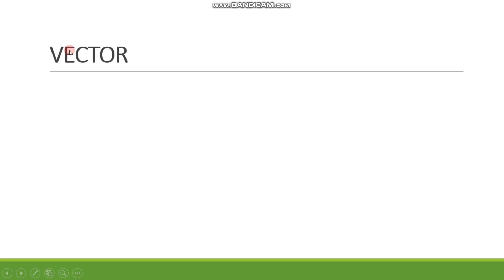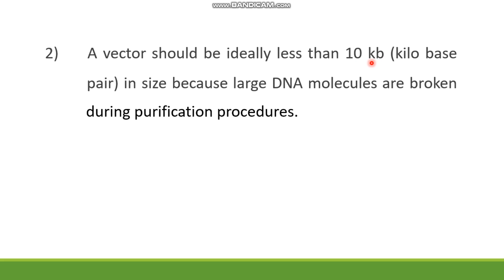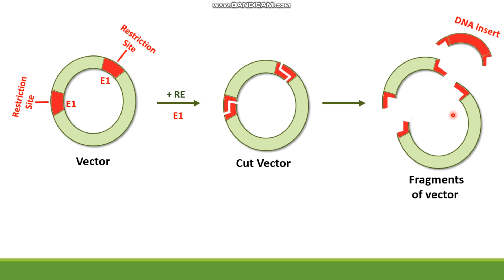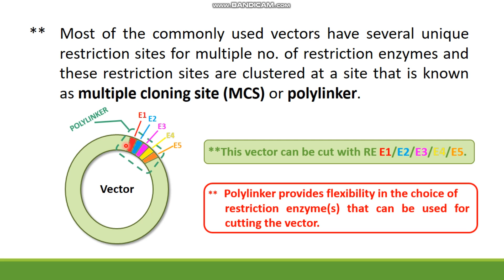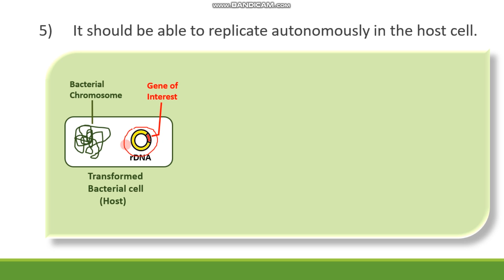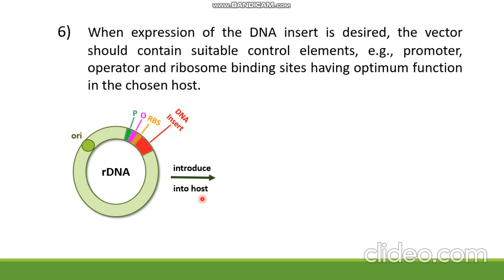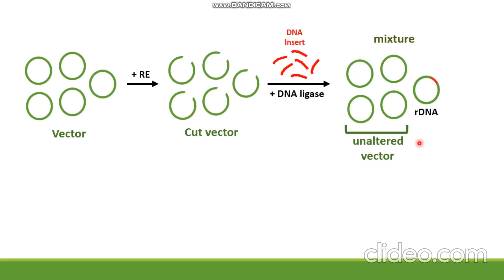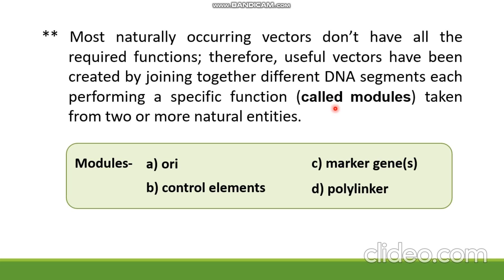LECTURE 16 ; VECTOR- BASIC INTRODUCTION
This video is about discussing various attributes of an ideal vector to be used in recombinant DNA technology.